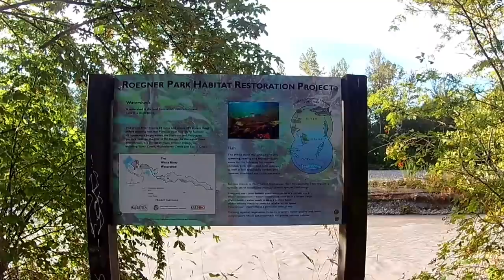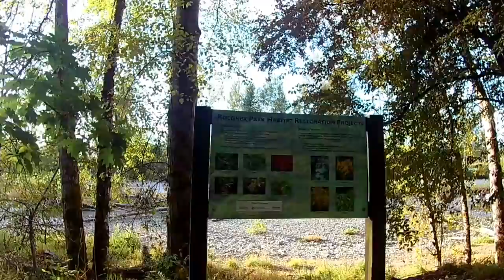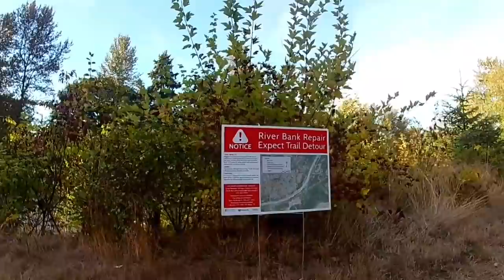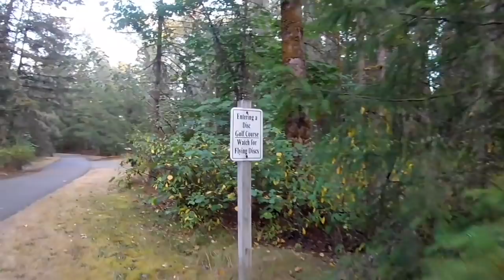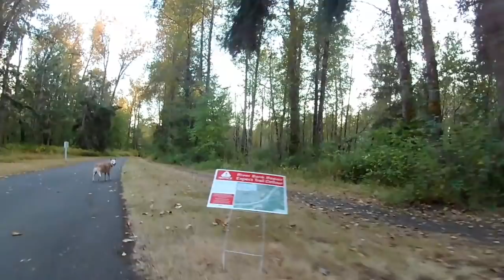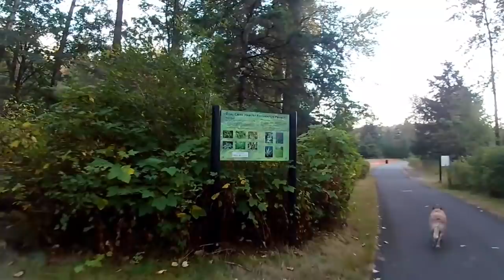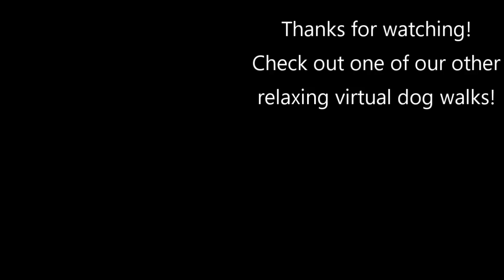Roegner Park Auburn Washington / Peaceful, Relaxing Virtual Dog Nature Walk w/ Music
What kind of strange things will we encounter in the quiet woods of Roegner Park?

Sit back, relax, and enjoy the beautiful scenery of the Pacific Northwest as I take you on a virtual tour/dog walk from my point of view.

Roegner Park in Auburn Washington is a beautiful park that follows the Puyallup River from Auburn High School to Game Farm Wilderness Park.
Located at 601 Oravetz Rd SE, Auburn, WA 98092.  Roegner park also provides a fenced-in off-leash dog area if that's your kinda thing.

We really appreciate it! We hope you will be able to join us in the future!
Thanks again,
Dog Vlog